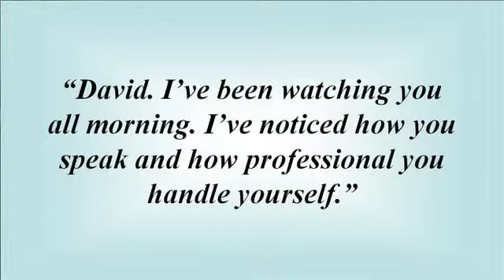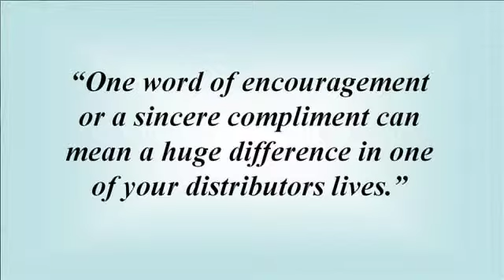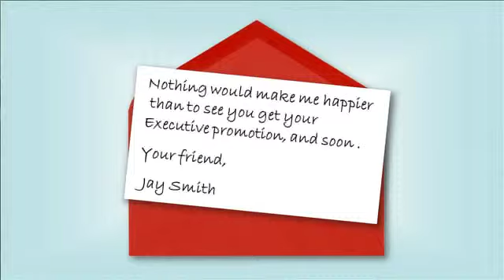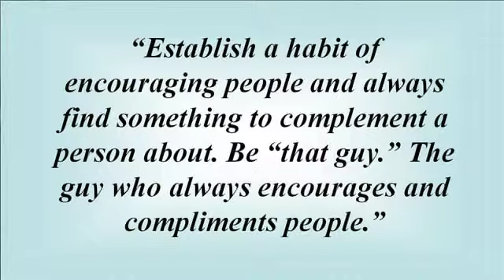How One Comment Changed My MLM Career